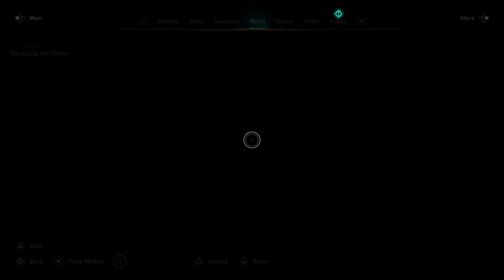Assassins Creed Valhalla Next Gen Gameplay!